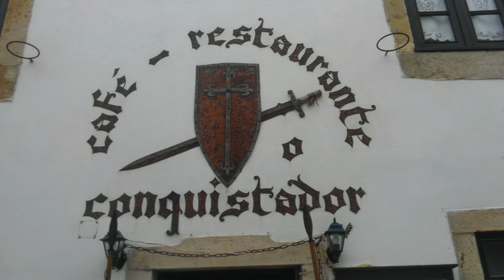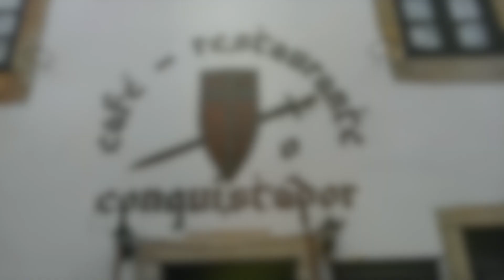No.4Symphony M2 2023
第４交響曲の第2楽章。